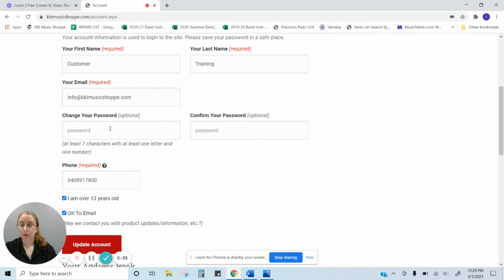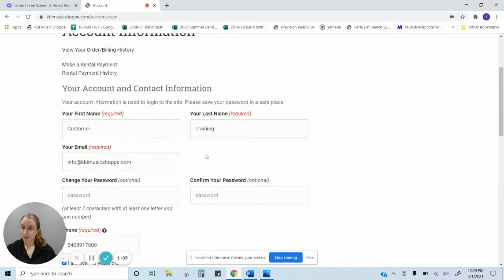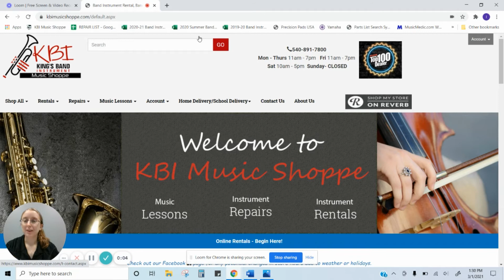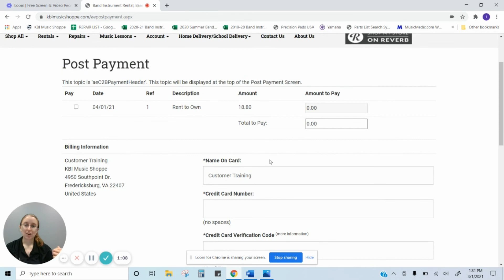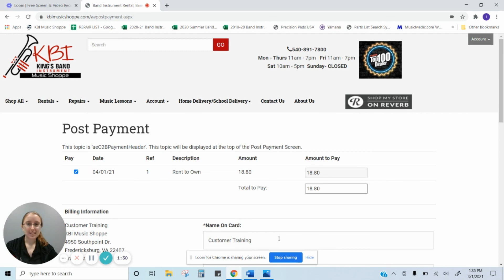How to make an online Payment - Information Station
Welcome to KBI's Information Station!

Today, Megan will be demonstrating how to make an online payment through

See more Information Station videos for more tutorials for our website and how things are done at KBI!